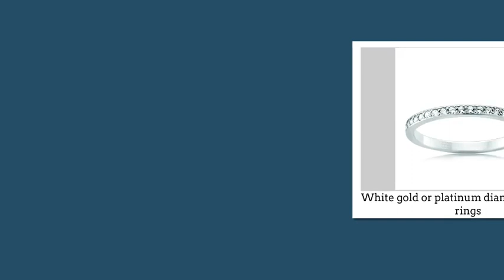Slide show video - diamond wedding rings